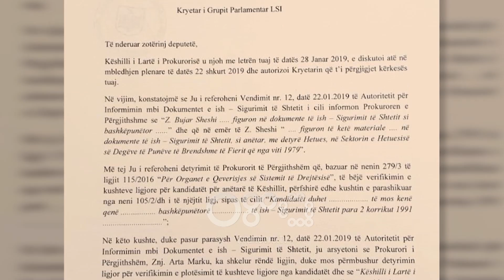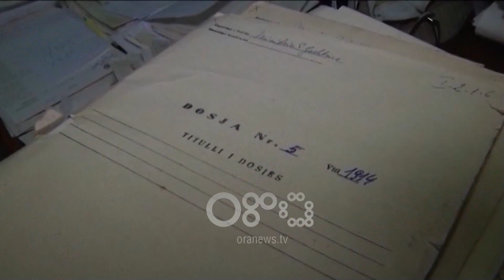Ora News – Ora News siguron dokumentin e KLP-së: Pse nuk shkarkojmë dot Arta Markun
Ora News siguron letrën që kreu i KLP-së i ka dërguar krerëve të grupeve parlamentare të PD-së dhe LSI-së, zotit Edmond Spaho dhe Petrit Vasili ku shpjegon arsyen përse nuk është në kompetencë shqyrtimi i kërkesës së tyre për shkarkimin e Arta Markut nga posti i Prokurores së Përgjithshme të Përkohshme.

Letra- Letra e krerëve të dy grupeve parlamentare mban datën 28 janar 2019 ndërsa u shqyrtua nga KLP ne mbledhjen e datës 22 shkurt 2019. Në letër PD e LSI akuzon Prokuroren Arta Marku se ka shkelur rëndë ligjin duke mos përmbyshur detyrimin ligjor për verifikimin e plotësimit të kushteve ligjore nga kandidatët. Kërkesa për procedim bazohej në faktin se Autoriteti i Dosjeve konstatoi se Bujar Sheshi, kishte dosje në arkivat e ish-sigurimit të shtetit por përkundër këtij fakti ishte futur në listat e kandidatëve nga Prokuroria e Përgjithshme

Moskompetenca- Por KLP ne mbledhjen e dates 22 shkurt shpalli moskompetencën e saj. Ne letrën që mban firmën e Gent Ibrahimit, kreut të KLP-së dhe mban datën 22 shkurt argumentohet:

1- E drejta për nisjen e procedimit disiplinor ndaj Prokurorit të Përgjithshëm i takon Inspektorit të Lartë të Drejtësisë.

2 - Dispozitat tranzitore të Kushtetutës nuk parashikojnë se cili institucion do të ushtrojë kompetencën për nisjen e procedimit disiplinor ndaj Prokurorit të Përgjithshëm në periudhën kalimtare deri në krijimin e Inspektoriatit të Lartë të Drejtësisë.

3- Deri në përfundim të mandatit të Kolegjit të Apelimit procedimet disiplinore kundër  Prokurorit të Përgjithshëm shqyrtohen  nga Kolegji i Apelimit dhe jo KLP.

Seanca tjeter- Ndërkohë në Kolegjin e Posaçëm të Apelimit është shtyrë sërish vendimi për anetaren e KLP, Antoneta Sevdari. Në seancën e të hënës ajo I cilësoi pretendimet e komisionerit publik sit ë pa bazuara në prova dhe në kushtëtutë. Prokurorja Sevdari kërkoi rikonfirmimin në detyrë ndërsa KPA vendosi që ta shpallë vendimin më 28 shkurt.